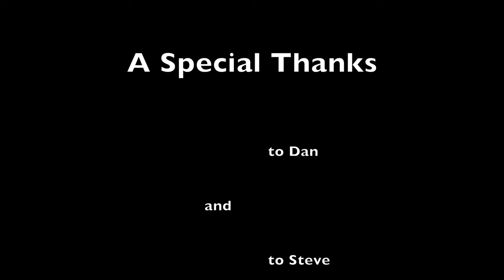4 day Canadian Canoe build and Camp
Four days camping in The Lake District and building a Canadian style canoe and Orca Canoes based on the edge of Lake Ullswater in Pooley Bridge.  The Canoe build was a 70th Birthday present for my Dad.